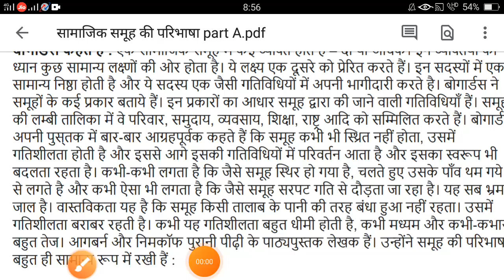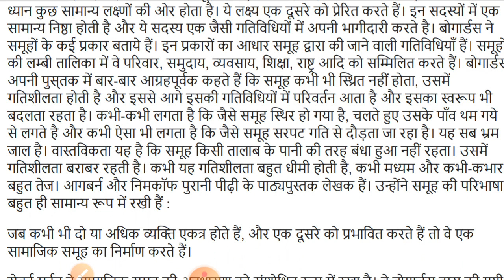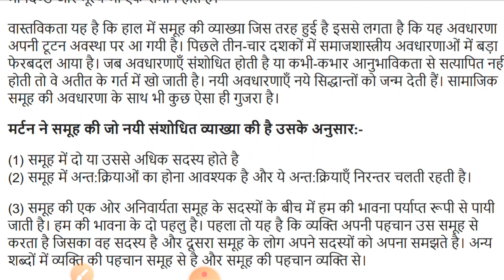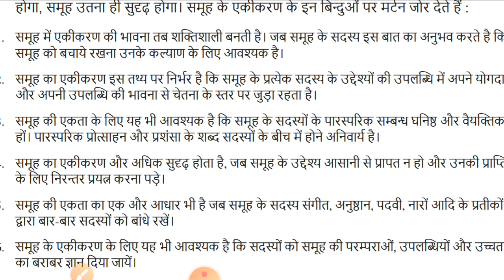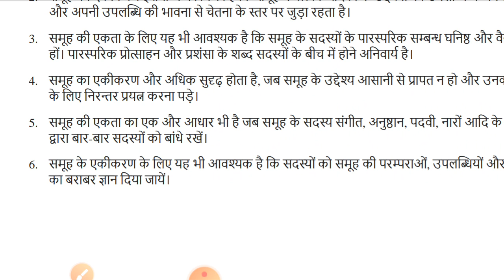सामाजिक समूह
B.A .Part I (Sociology-I Paper)